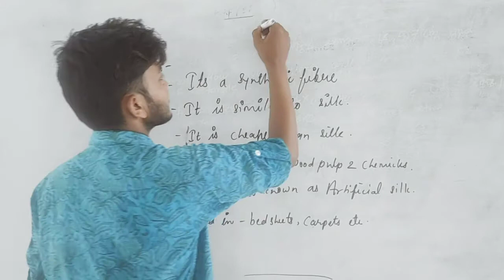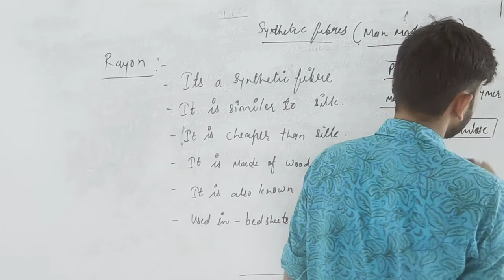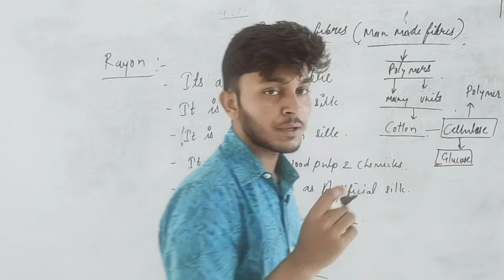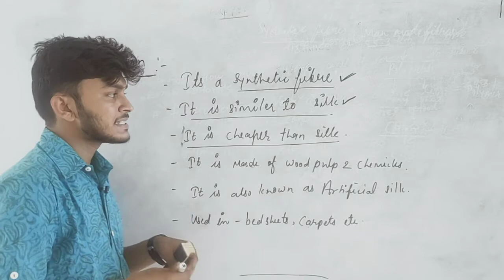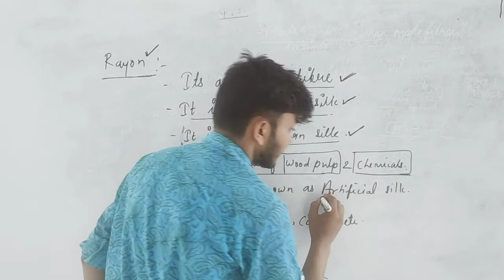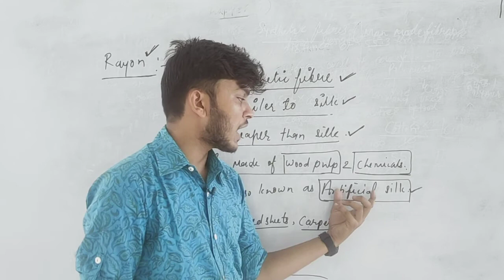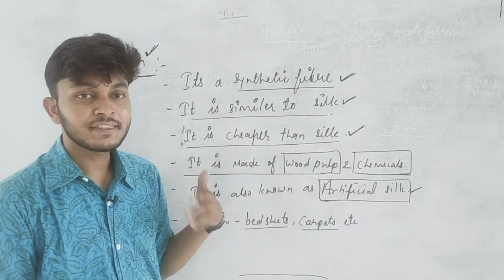Rayon II Rci Edu. Hub Bansur Alwar Raj.